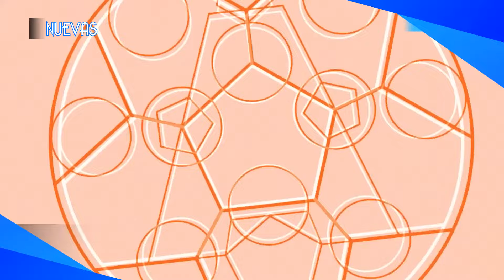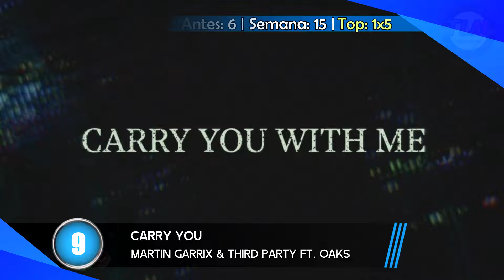Top 50 Música Electrónica Junio 2024 (Semana 23)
Top 50 con lo más nuevo de la música electrónica y las canciones más votadas de la semana.